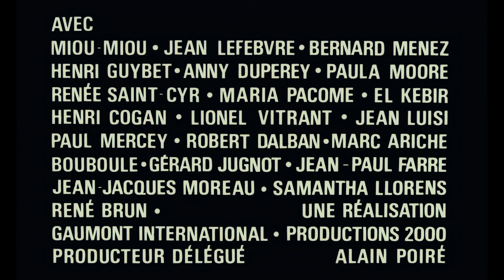Pas de problème ! (1975) - Bande annonce d'époque restaurée HD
Un film de Georges Lautner

Avec Miou-Miou, Jean Lefebvre, Bernard Menez, Henri Guybet, Patrick Dewaere, Paula Moore

Une nuit, un inconnu grièvement blessé se réfugie chez Anita Boucher et tombe raide mort sur son tapis. Paniquée, Anita s’enfuit chercher de l’aide et trouve Jean-Pierre Michalon, étudiant en médecine, qui accepte de placer le cadavre dans le coffre de la voiture de son père.

En Blu-ray le 26 août 2015 (Gaumont)